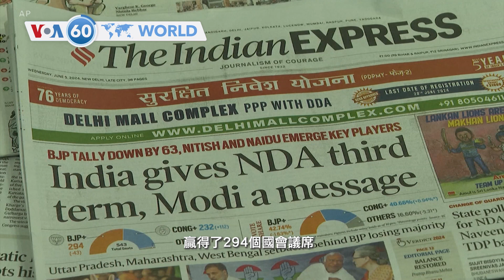VOA國際60秒：2024年6月5日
1. 🇮🇳 印度總理莫迪所領導的執政聯盟贏得國會多數，但他的政黨未能獲得多數席位
2. 🇩🇪 德國曼海姆市一名極右翼德國另類選擇黨的政界人物受到襲擊
3. 🇿🇦 南非東岸暴雨和狂風引發的洪水造成至少22人死亡
4. 🇺🇸 🇱🇧 美國駐貝魯特大使館入口附近發生槍擊後大使館說工作人員和設施安全
5. 🇺🇸 🇫🇷 拜登總統週三抵達法國出席諾曼第登陸80週年紀念並強調對歐洲的承諾
**翻墻上網辦法**
翻墻軟件: